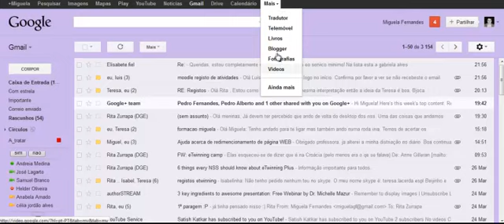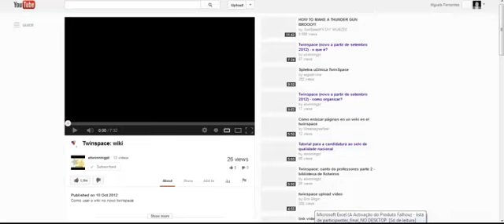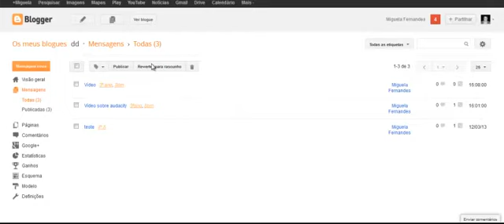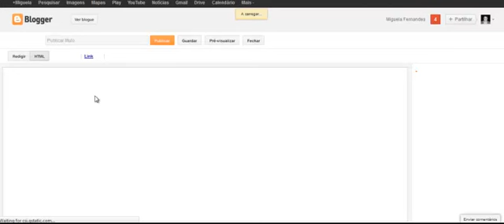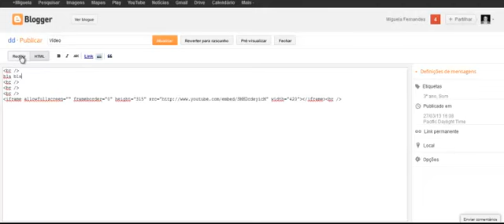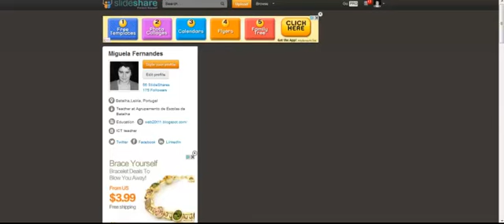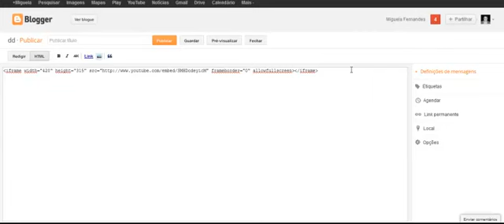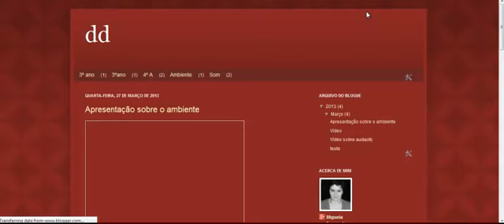Blogger: adicionar vídeo youtube e apresentação do slideshare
Este vídeo vem na sequência de uma sessão de esclarecimento sobre o como usar o blogger.